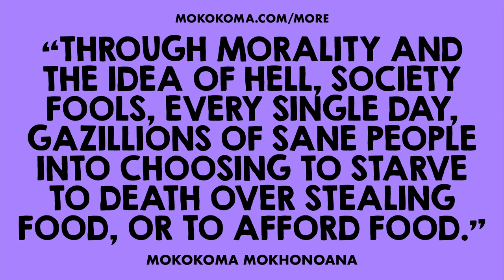APHORISM 962 • DO YOU DISAGREE?👂🏾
“Through morality and the idea of hell, society fools, every single day, gazillions of sane people into choosing to starve to death over stealing food, or to afford food.” — @Mokokoma Mokhonoana